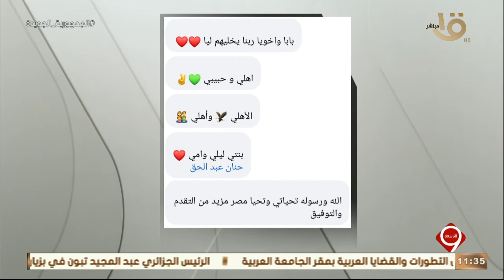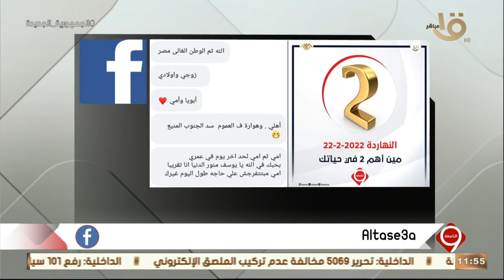التاسعة | يوسف الحسيني يستعرض إجابات المتابعين على سؤال حلقة اليوم عبر السوشيال ميديا